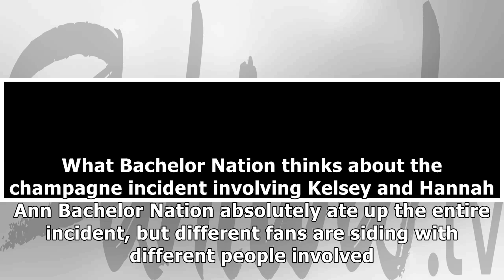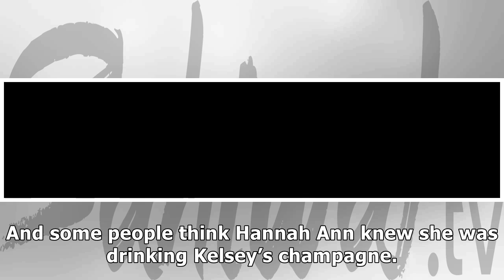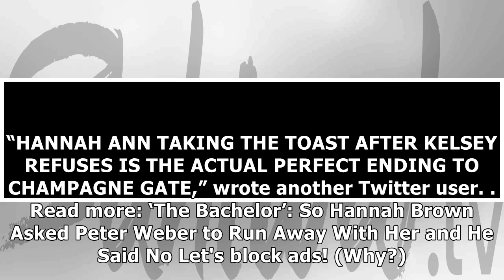Who Bachelor Nation Faults For 'Champagne-Gate'